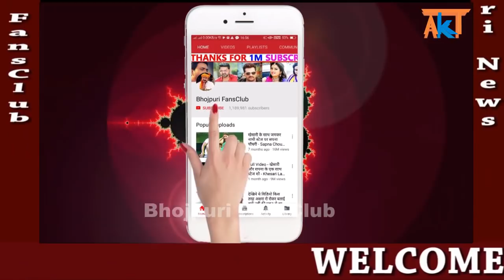इस दिन है दिल्ली में खेसारी लाल का स्टेज शो - Khesari Lal Stage Show In Delhi - Bhojpuri News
Credit & Thanks : - KVP Entertainment, Khesari Lal Yadav.